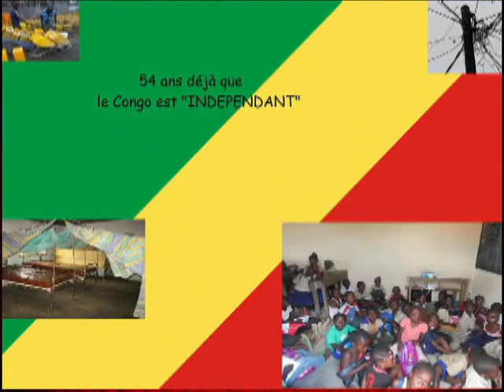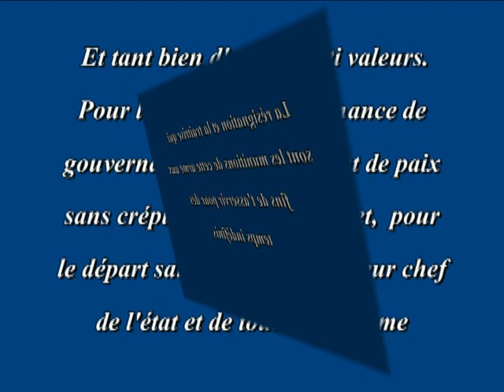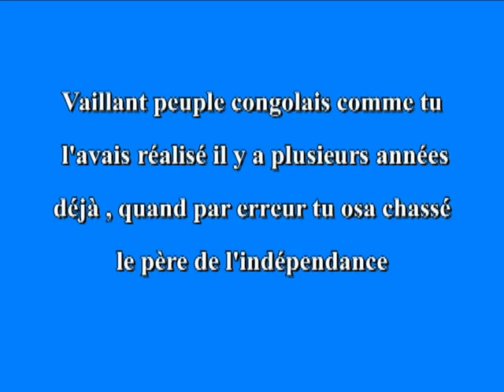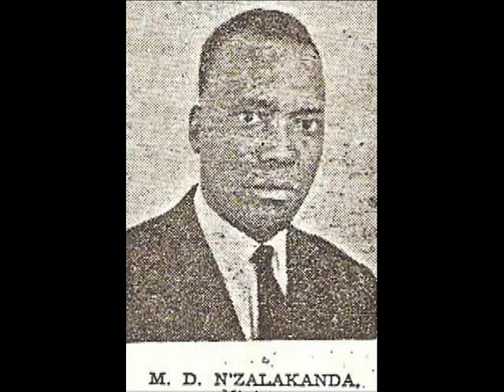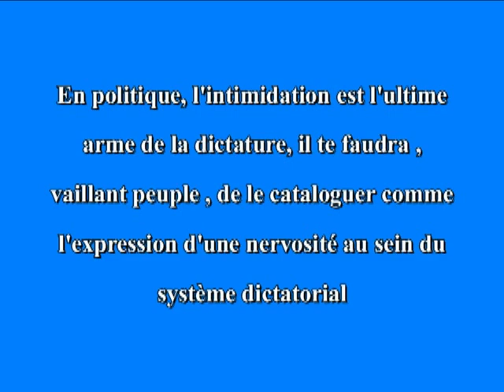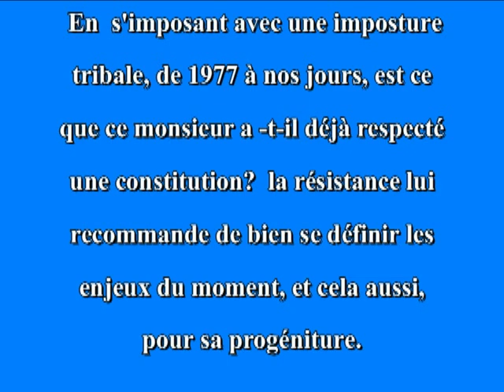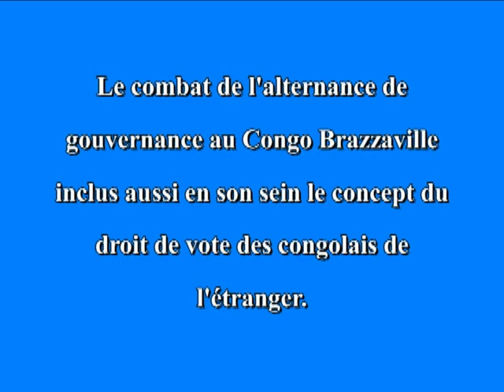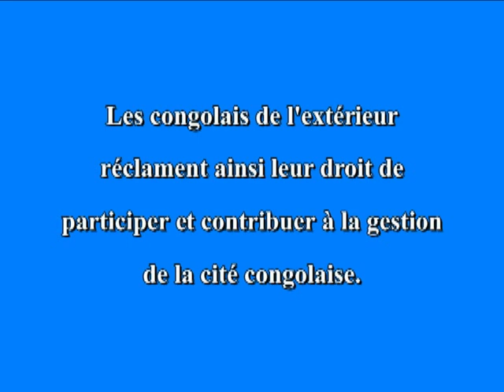Devoir citoyen d'interpellation épisode 3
Dans le 3e épisode de la trilogie des reportages consacrés à la commémoration du 54e anniversaire de l'indépendance de la République du Congo, le Média d'analyse et d'investigations NSIMOU-TV, répond en images par des interviews et des documents d'archives au questionnement qui prend place dans le quotidien des congolais de l'intérieur et ceux de la diaspora en ces temps de la fin du second et dernier mandat du Chef de l'Etat congolais. En parcourant ce doumentaire inédit dans la profondeur du message cripté qui y est inscrit , l'on est emmener à se poser la question suivante: Les  differentes ressources et capacités que regorgent la diaspora congolaise dissemée dans les cinq continent du monde, sont elles à même de sonner le glas de la dictature présente au Congo? La première partie de la réponse se trouve en images dans ce reportage à suivre sans modération. Et pour les insatisfaits, la direction de notre média, leur recommande encore un peu de patience , car la seconde partie de la réponse à cette question se trouve dans le prochain documentaire, et qui est déjà en plein montage.